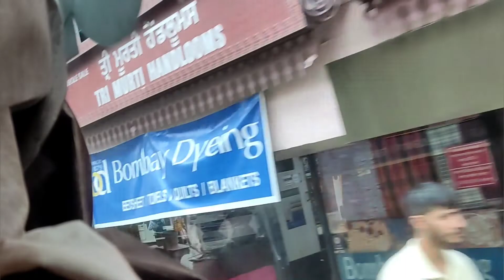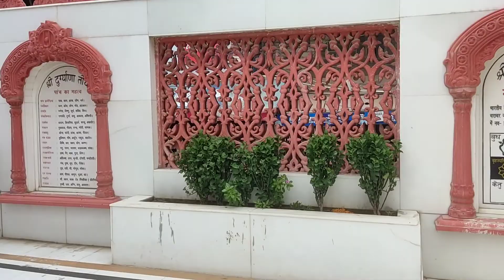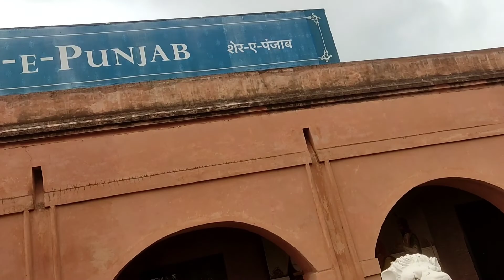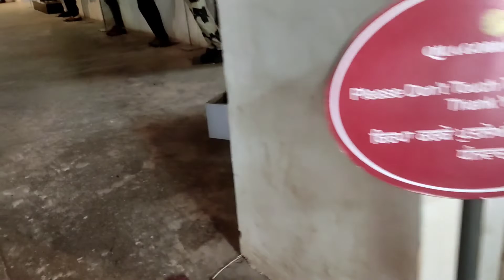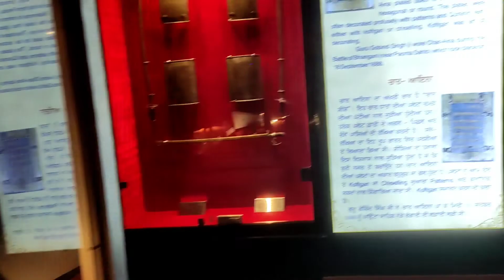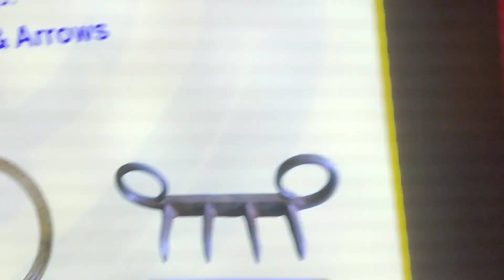Amra Museum ee gelam and 3d Documentary dekhlam ❤